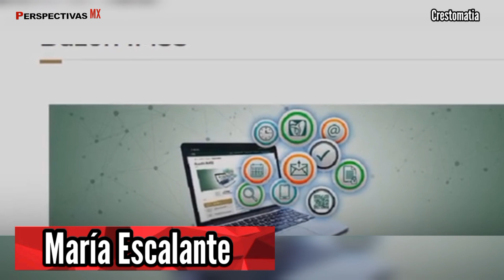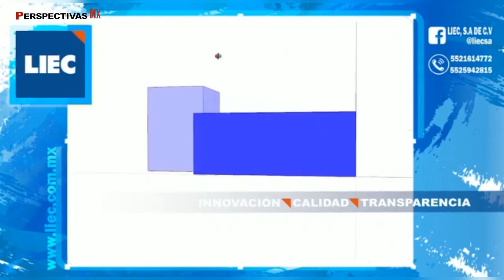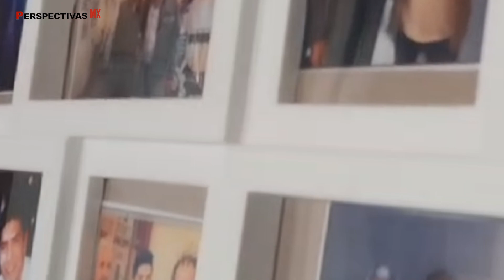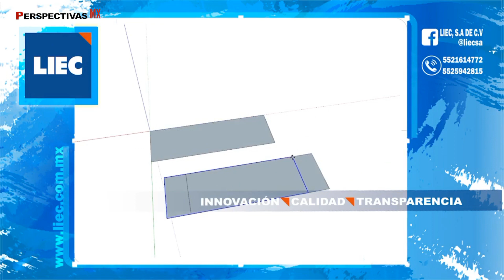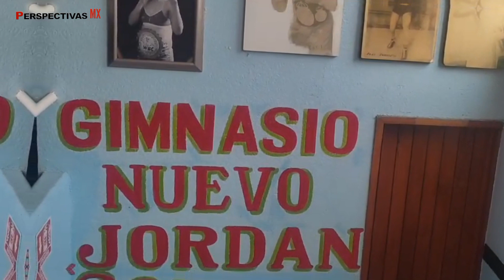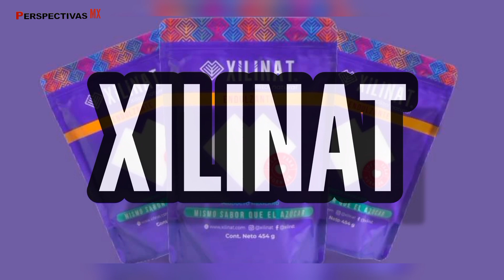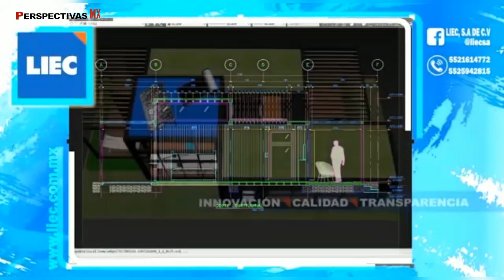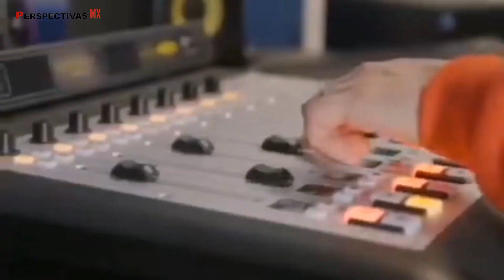Programa Perspectiva Empresarial / 21 de noviembre